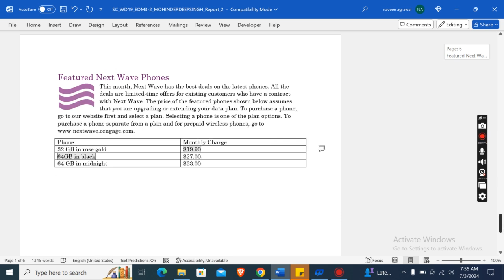Shelly Cashman Word 2019 | Module 3: End of Module Project 2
1. You are an account manager for Next Wave Communications and are creating an information sheet about wireless phones and plans to send to customers. Change the font size of the address line to 12 point.
   Change the font size.
2. Replace the text "[insert bullet]" in the address line with a filled circle symbol (Symbol 183) from the Symbol gallery.
   Enter a symbol.
3. Change the width of the address line border to 3 point.
   Change the width of a paragraph border.
4. In the blank paragraph below the address line, insert the date using the April 3, 2021 format.
   Insert the date.
5. On page 2, clear the formatting from the paragraph "For $50 per month…Mexico or Canada."
   Clear paragraph formatting.
6. Clear the formatting from the picture of the people looking at a phone, and then add a Dark Purple, Text 2 picture border. Add the following alt text description: Smiling people with a phone.
   Clear formatting from a picture.
The picture of the people looking at a phone should have its formatting cleared.
   Add a picture border.
   Add alt text to a picture.
The picture of the people looking at a phone should have the alt text description "Smiling people with a phone."
7. Add the text Next Wave Unlimited Plan to the second rounded rectangle on page 2. Change the width of the rounded rectangle to 1.1", and then add a Dark Purple, Text 2 shape outline.
   Enter text in a shape.
   Resize a shape.
The second rounded rectangle shape should be 1.1" wide.
   Change the shape outline.
The second rounded rectangle shape should be formatted using the Dark Purple, Text 2 shape outline.
8. Align the "Next Wave Unlimited Plan" shape with the left side of the "All Unlimited Plan" shape. Apply tight text wrapping to the "Next Wave Unlimited Plan" shape.
   Move a shape.
   Change the text wrapping.
9. On page 3, add the Basic Chevron Process SmartArt in the blank paragraph after the "Prepaid Service" heading. Working from left to right, enter the following text in each shape: Buy phone  Sign up for plan  Buy minutes
   Insert SmartArt.
   Enter text in a SmartArt shape.
10. Resize the SmartArt to a height of 2". Change the colors to Gradient Loop—Accent 1, and change the SmartArt style to Moderate Effect.
   Resize SmartArt.
   Change the SmartArt colors.
   Change the SmartArt style.